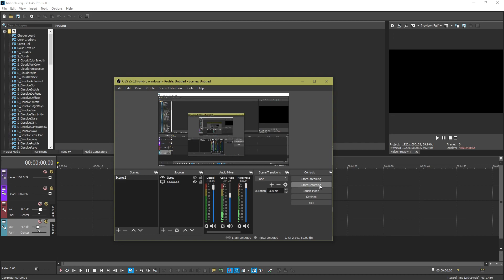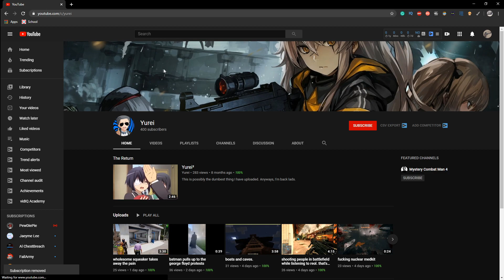400 sub special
new video coming october guys

better mark it on ur calendarers

yep

penis

watch neon genesis evangelion

listen to rise against

black lives matter btw

oh and trans rights

also fuck the ccp

oihh yeah and the two party system is tyranny

or else u might

miss october upload

u wouldn't want to miss that now would u?

i hope ur all having a wonderful day

if ur not im gonna be upset with u

kapeesh?

kapeesh.